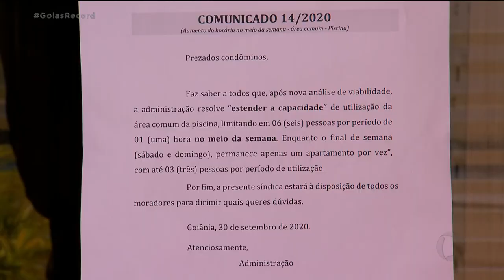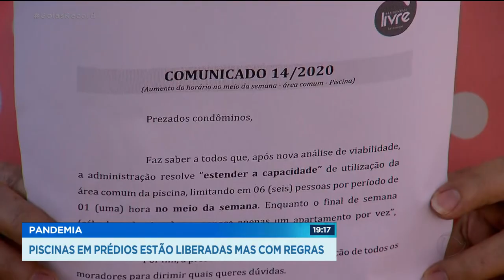PANDEMIA PISCINAS EM PRÉDIOS ESTÃO LIBERADAS MAS COM REGRAS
O USO DE PISCINAS EM PRÉDIOS FOI LIBERADO,  MAS COM ALGUMAS REGRAS. O NÚMERO DE PESSOAS FOI REDUZIDO E É PRECISO AGENDAR UM HORÁRIO NA ADMINISTRAÇÃO. O SECOVI, SINDICATO QUE REPRESENTA OS CONDOMÍNIOS DE GOIÂNIA, MONTOU UMA CARTILHA COM AS REGRAS QUEM DESRESPEITA CORRE O RISCO DE SER MULTADO PELA FISCALIZAÇÃO DA PREFEITURA.